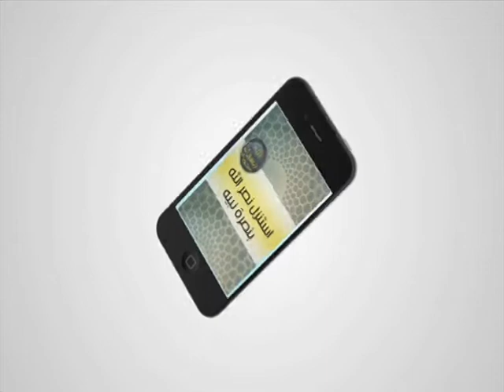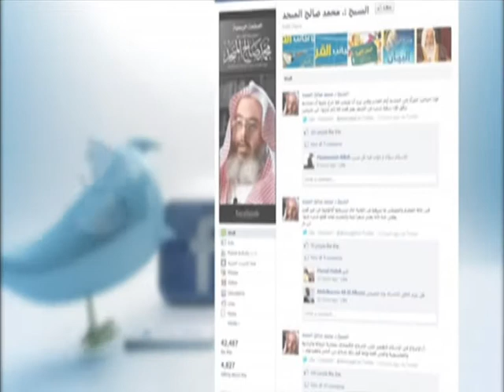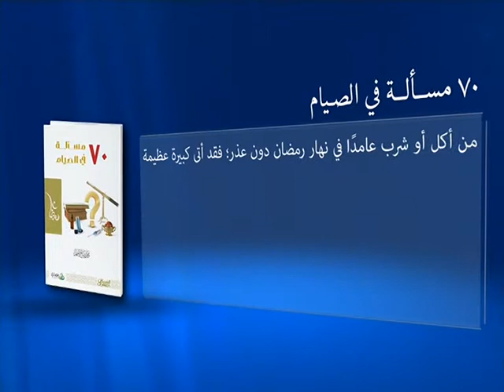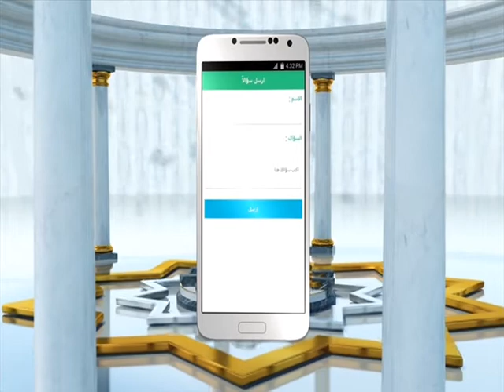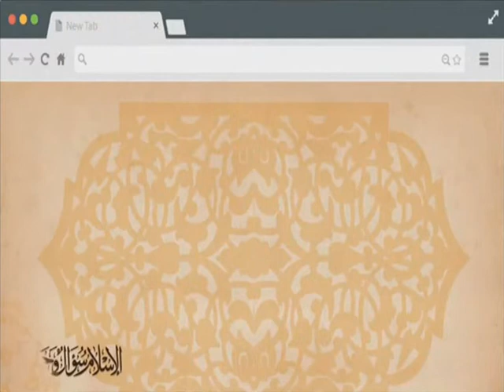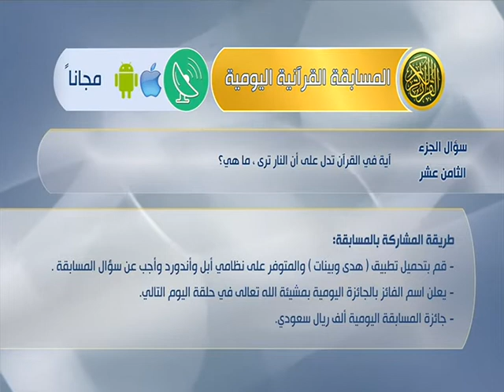17. رمضان ومحاسبة النفس- قواعد في طلب العلم لغير المتخصصين – مالقة / الأندلس